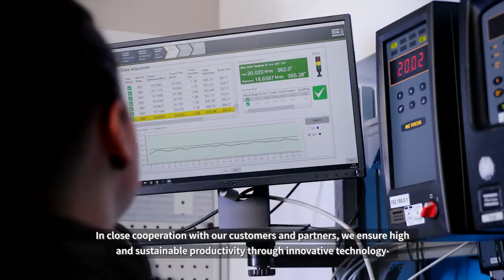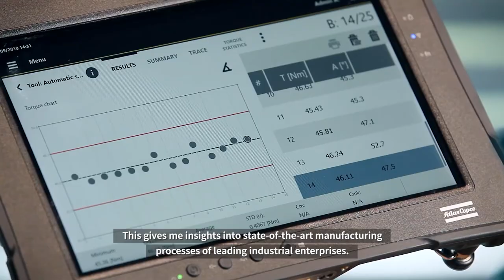Atlas Copco Tools I Ein Tag als Servicetechniker bei Atlas Copco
In diesem Video gibt unsere Mitarbeiterin einen Einblick in die Tätigkeit als Servicetechniker (m/w/d) bei Atlas Copco und zeigt, wie vielseitig und anspruchsvoll dieser Job ist.

Werde auch du Teil unseres Teams und erfahre mehr auf unserer Karriereseite